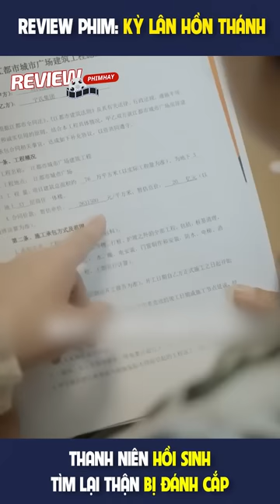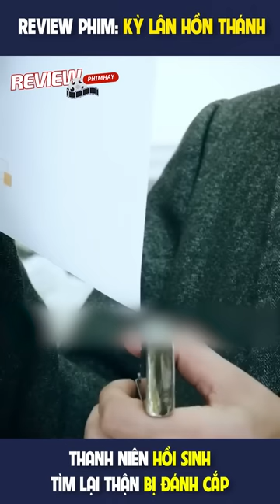Kỳ Lân Hồn Thánh - Thanh niên hồi sinh tìm lại thận bị đánh cắp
Review phim hay chất lượng tại reviewphimhay.com website liên kết các video của chúng tôi!